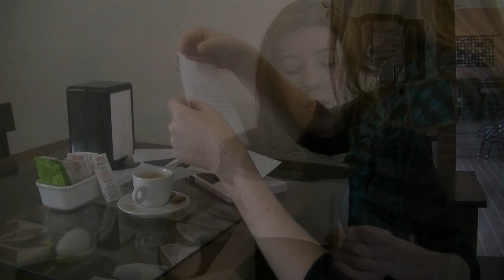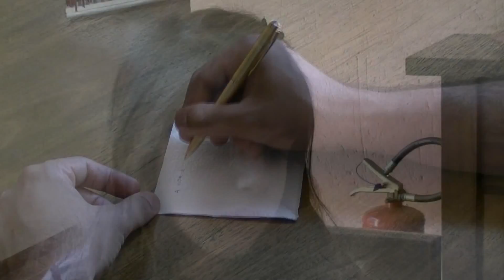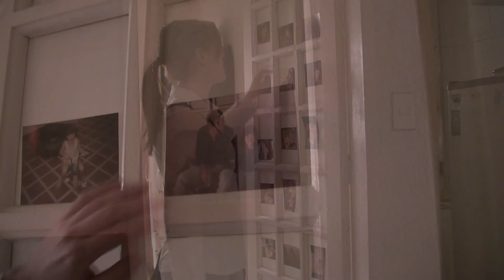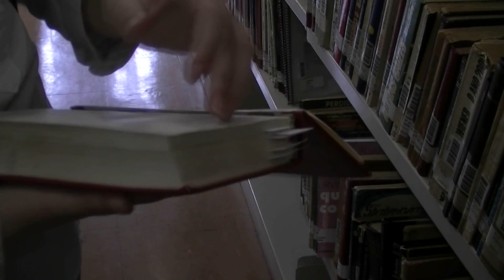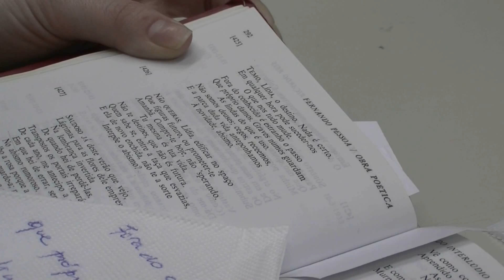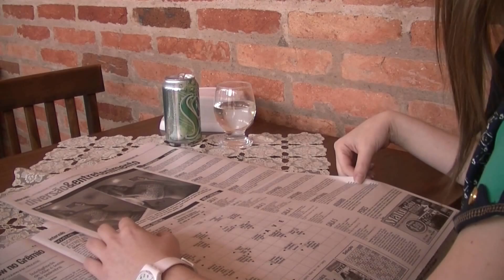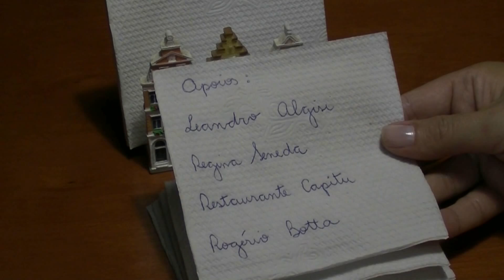O poema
Lídia começa a encontrar poemas escritos em guardanapos nos lugares por onde passa. Após encontrar vários guardanapos com poemas, Lídia acredita que sejam sinais enviados pelo seu falecido pai.

Elenco:
Lídia Christofoletti, Aurelio Hideki Ono, Adriano Maia e Maria Júlia Socoloviski Maia.

Equipe:
Leandro Algisi - Trilha Sonora original
Paulo Moura - Som Direto
Massanori Takaki - Roteiro e Direção,
Roteiro original registrado na Biblioteca Nacional Número: 512741, Livro 972, Folha: 79
Filmesnajanela - Realização
Setembro de 2010.